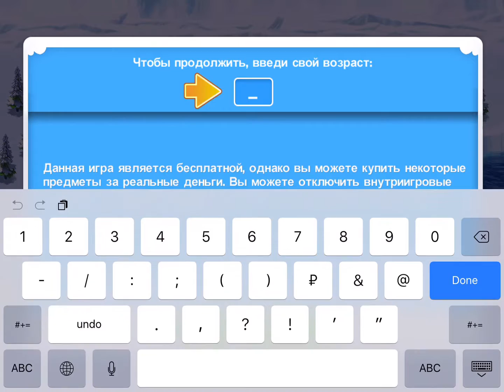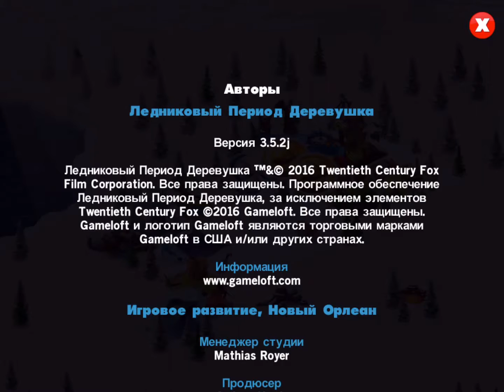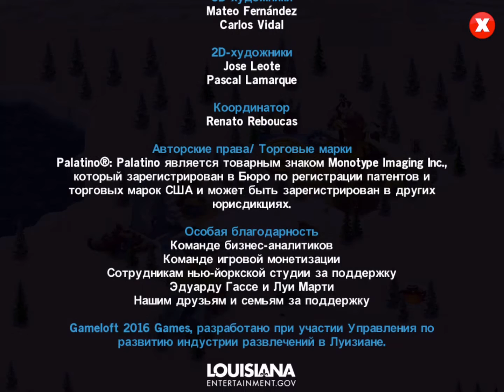Ice Age Village/Ледниковый период: Деревушка - Gameplay (ios, ipad) (RUS)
Ледниковый период: Деревушка

Для помощи каналу :
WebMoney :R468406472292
Ice Age Village/Ледниковый период: Деревушка

Краткое описание:
уникальный мир Ледникового периода вместе с любимыми героями.

Описание:
IЭто Ледниковый период! Скрэт так увлеченно гонялся за своим желудем, что и сам не заметил, как по его вине под деревушкой образовалась трещина. Теперь от деревушки остались одни развалины! Но Мэнни, Элли, Диего и Сид решили построить новую деревушку для пострадавших животных.

ГЕРОИ ЛЕДНИКОВОГО ПЕРИОДА
• Задания и мини-игры с озорником Скрэтом.

ПОСТРОЙ ДЕРЕВУШКУ
• Построй самую прекрасную деревушку для всех существ Ледникового периода!
• Повышай уровень и открывай новых животных, постройки, уникальные украшения и многое другое.
• Веселые задания и ежедневные конкурсы.

ИГРАЙ ВМЕСТЕ С ДРУЗЬЯМИ!
• Пригласи друзей из Facebook или Gameloft LIVE! в игру!
• Посети деревушки друзей, оцени их, помоги по хозяйству и получи награду за свои добрые дела.

НО ЭТО ЕЩЕ НЕ ВСЕ…
• Новые герои, постройки, задания и даже новые мини-игры в обновлениях!
• Летом смотри новый мультфильм Ледниковый период: Континентальный дрейф.

ЛЕДНИКОВЫЙ ПЕРИОД: КОНТИНЕНТАЛЬНЫЙ ДРЕЙФ в кинотеатрах 12 июля 2012 года. Извечная погоня Скрэта за желудем привела к глобальному катаклизму. Это значит, что Мэнни, Диего и Сида ждут новые приключения. Смотрите трейлеры к мультфильму в игре Ледниковый период!